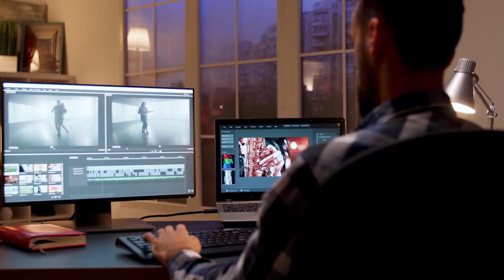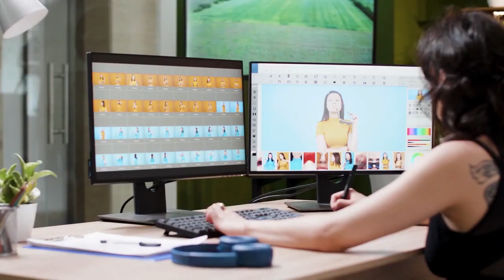Quanto custa um produtor de vídeo?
🎬🚀 [CURSO PRODUTORA LUCRATIVA 3.0] 🚀🎬

Aprenda a abrir a sua própria produtora de vídeo de sucesso com o curso "Produtora Lucrativa 3.0"! 🎥💼

Se você sempre sonhou em trabalhar com vídeo e ter a sua própria produtora, chegou a hora de dar o primeiro passo! 🌟

Neste curso, você vai aprender:

✅ Como montar uma produtora de vídeo do ZERO;
✅ Estratégias de negócio para atrair e fechar com os melhores clientes;
✅ Técnicas de produção, edição e finalização de vídeos incríveis;
✅ Gerenciamento de projetos e prazos de forma eficiente;

Não perca a chance de transformar a sua paixão em um negócio de sucesso! 💪

🚀 Torne-se um empreendedor no mundo audiovisual e mude a sua vida com o curso "Produtora Lucrativa 3.0"! 🎬

⚠️ VAGAS LIMITADAS! Garanta a sua antes que acabe! ⚠️